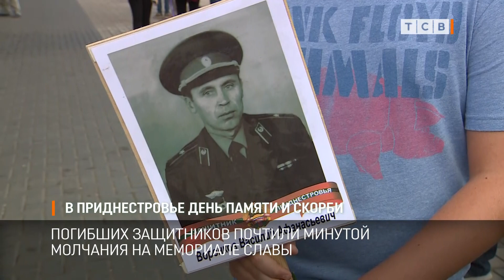В Приднестровье день памяти и скорби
Сегодня в Приднестровье день памяти и скорби. Его ещё неофициально называют днём победы. 30 лет назад на нашей земле закончилась война. Как отметили день в Тирасполе далее в сюжете.